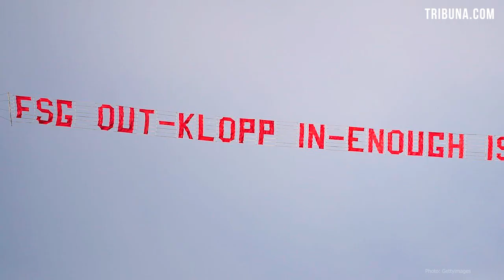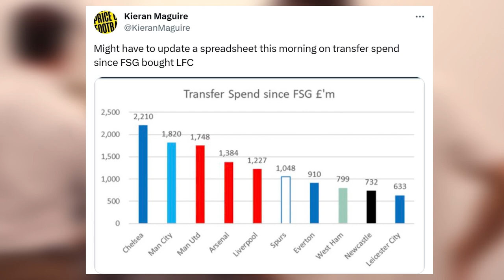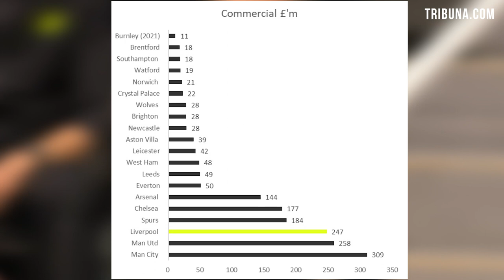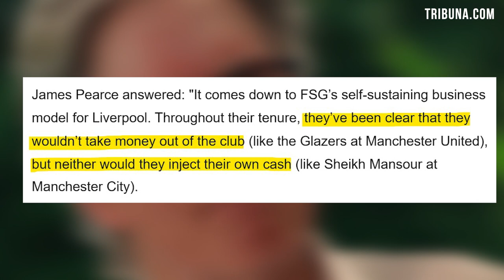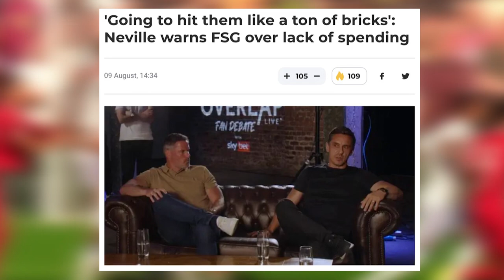Are FSG Good Owners For Liverpool?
TRIBUNA | Premier League (EPL). Liverpool owners FSG are often criticised by fans for a lack of spending — but is it fair? Jurgen Klopp's men have been competitive in the Premier League and the Champions, not in the least thanks to John W Henry and his partners at Fenway Sports Group whose management allow the Reds to sign players like Dominik Szoboszlai, Luis Diaz and many others. Watch the video for our take on the matter.

📌 This video uses materials: Video - Liverpool FC, Manchester United, Arsenal, Tottenham Hotspur, Manchester City, Chelsea Football Club, Bondibot. Photo - Getty Images.